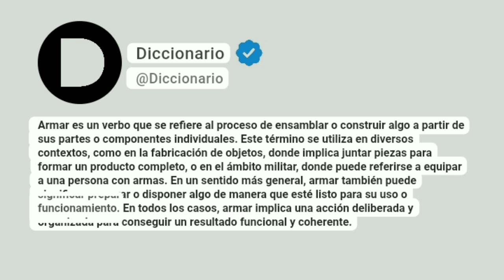Armar Significado En Español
Armar es un verbo que se refiere al proceso de ensamblar o construir algo a partir de sus partes o componentes individuales. Este término se utiliza en diversos contextos, como en la fabricación de objetos, donde implica juntar piezas para formar un producto completo, o en el ámbito militar, donde puede referirse a equipar a una persona con armas. En un sentido más general, armar también puede significar preparar o disponer algo de manera que esté listo para su uso o funcionamiento. En todos los casos, armar implica una acción deliberada y organizada para conseguir un resultado funcional y coherente.